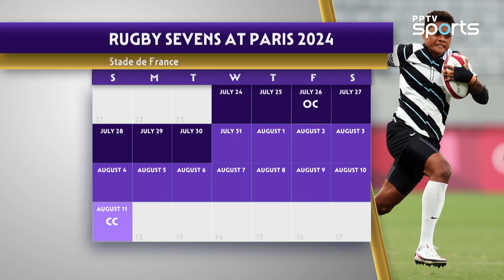COUNTDOWN TO PARiS | รักบี้ในโอลิมปิก จาก 15 สู่ 7 คน